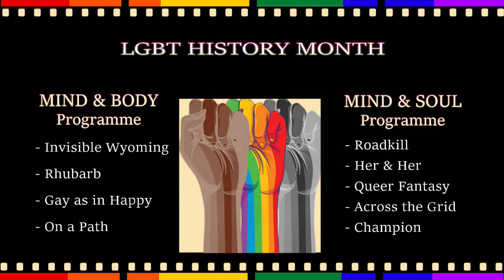LGBT History Month Film Festival 2021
Lesflicks presents… LGBT HISTORY MONTH FILM FESTIVAL 2021

💖 LIKE THE TRAILER? THEN YOU’LL LOVE OUR FESTIVAL! 💖

🎪 Festival description: This February is LGBT History Month throughout the UK, and for the second year running Lesflicks is bringing you another fantastic programme aimed at increasing the knowledge of, and access to lesbian and bisexual film. This years theme is Mind, Body & Soul, and we have two 50-60 minute programmes of short films to engage, entertain and inspire our community, which will be available for free for any library, film club, community group or university network to request to screen during February 2021.

Access to the two film programmes will be made available between 1 February and 28 February 2021 via the LesflicksVOD platform for free. The programme is also being made available to community groups, charities, libraries and networks in order to run watch party events to engage their communities and offer support to prevent social isolation during the pandemic.

We will hold an online watch party for each programme so you can join us and other LBTQ women from around the world on zoom and connect with your comunity.

📆 Festival dates: 1st - 28th February 2021

📌Location: on Lesflicks VOD

LESFLICKS VOD – 100% WLW – lesbian films and bisexual films offering positive representation and amazing stories.

Lesflicks is rainbow owned and run by the community.

Lesflicks is much more than a YouTube channel, check out our full range of offerings, all designed to increase the knowledge of, and access to, lesbian & bisexual films. We support both filmmakers and audiences. Our products and services aim to help increase the quality, quantity and frequency of lesbian & bisexual films.

MUSIC AND AUDIO LICENSING